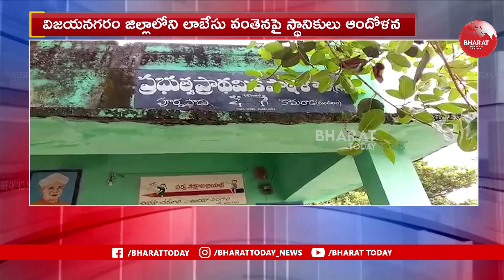విజయనగరం జిల్లాలోని లాబేసు వంతెన పై స్థానికులు ఆందోళన | VIZIANAGARAM | Bharat Today